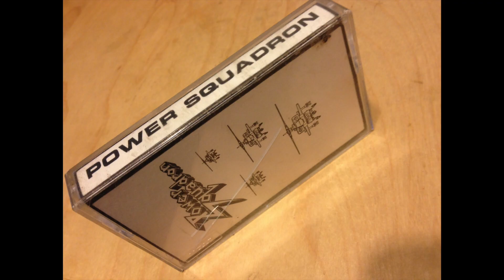POWER SQUADRON - Driving Force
FROM THE ALBUM: POWER SQUADRON - S/T (1987) (AOR ROCK) UNRELEASED